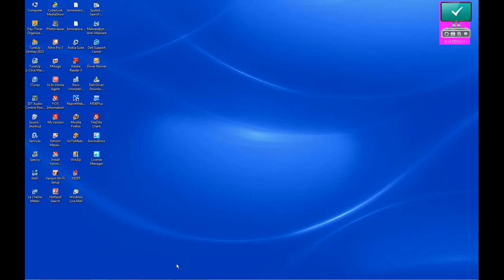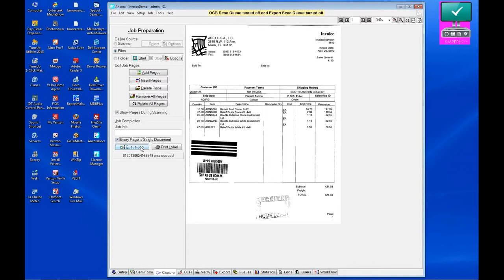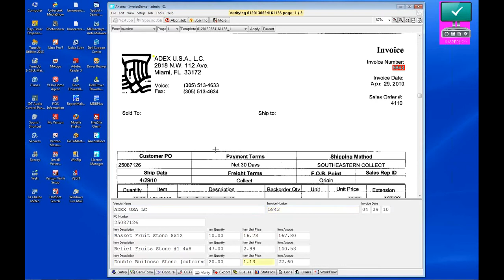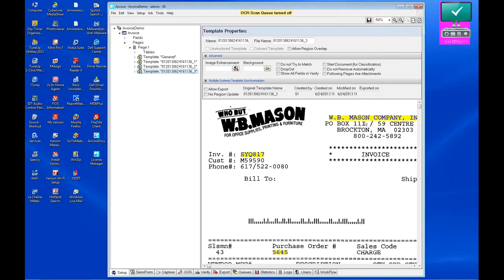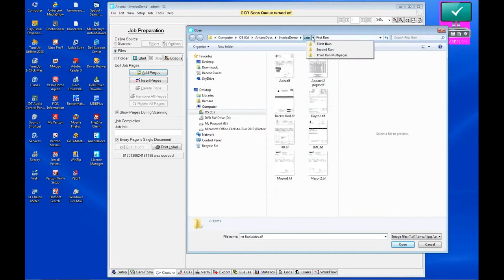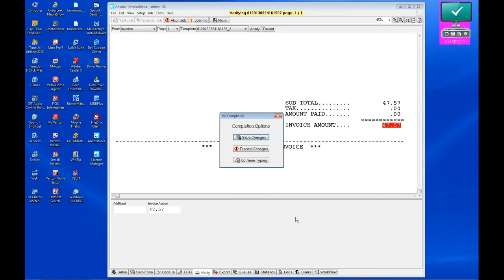Scan & OCR Invoices - Short Demo (AncoraDocs part1)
Live demonstration - Scan & OCR paper invoices (Short Version).  Finally, an easy-to-use & maintain software product that any A/P department can use.  Demo shows our favorite, "no-setup required" product, AncoraDocs, .  Recognizes invoices it's never seen before - yes it really works.